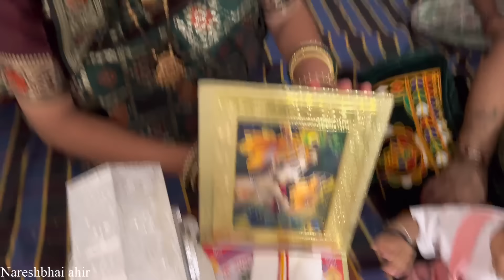આજે નરેશભાઈના લગન વધામણાં👩‍❤️‍👨 || Nareshbhai ahir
Hey There!
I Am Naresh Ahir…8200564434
Welcome to my uncut world and this is one-stop for all things.

| Team Pcf | Nareshbhai Ahir | Popatbhai ahir

Thumbnail
Panchal Darshan